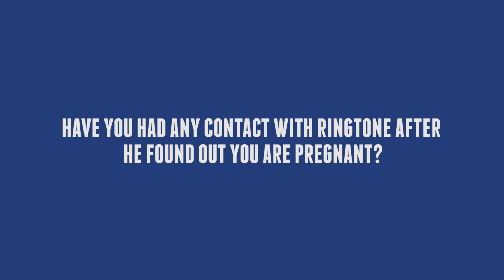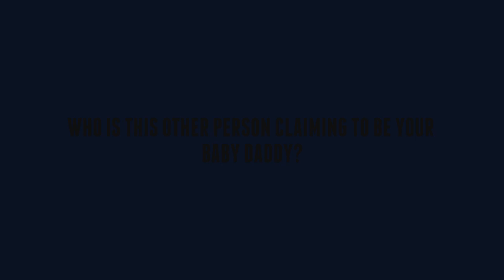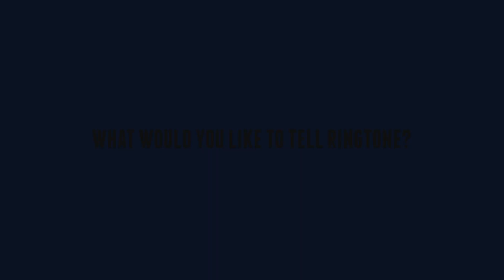Ringtone's baby mama calls him out on peddling lies in the media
Ringtone's baby mama, Angel Nyambura spoke to Word Is and called him out on peddling lies in the media,